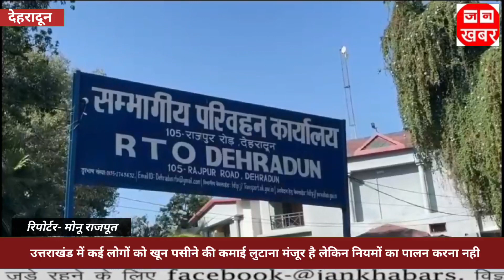उत्तराखंड में कई लोगों को खून पसीने की कमाई लूटाना मंजूर है लेकिन नियमों का पालन करना नहीं